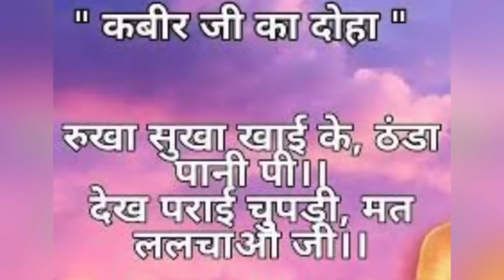Rich v/s Poor | Ameer Or Gareeb Mein Farak